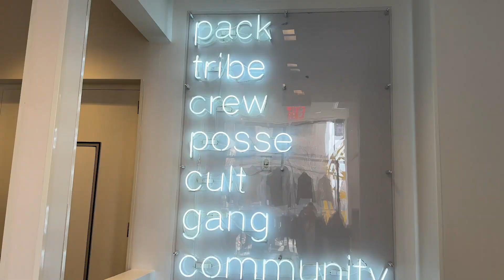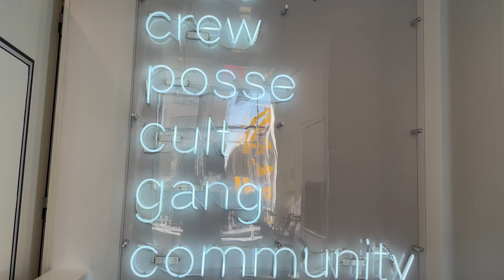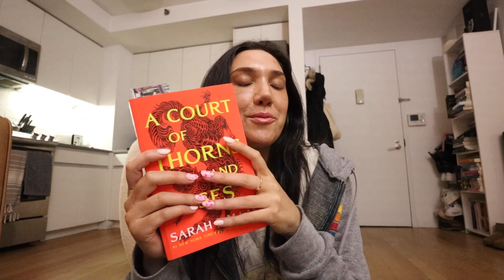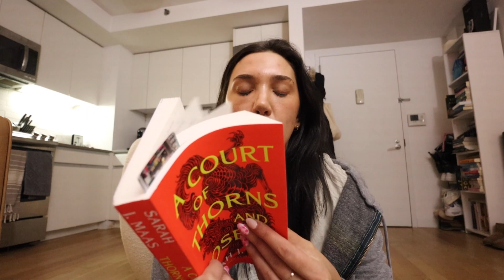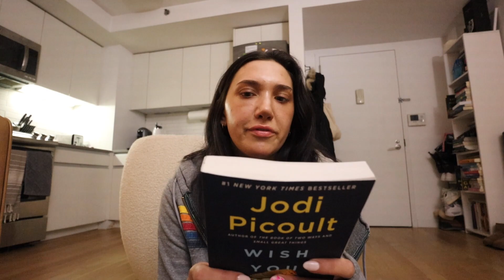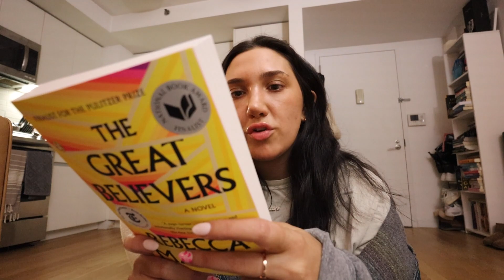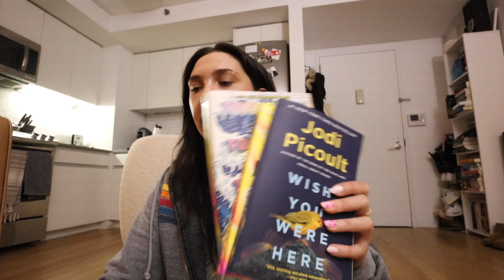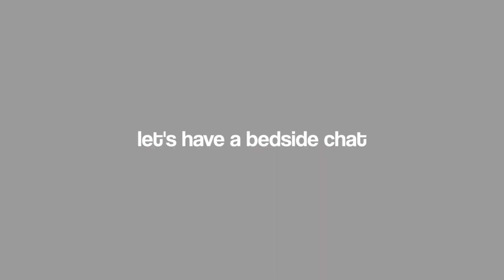VLOG: NYC days in my life! new books, makeup, real chats + pack/prep for tour!!!!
hi!  i love you guys!!! enjoy these few days in my life in NYC!!! we have fun going to dinner with friends, working out, trying some new makeup, new books + packing for tour in ATL!

$$ off UBER RIDE: code kl0zq
$$ off UBER EATS: eats-kl0zq
$$ off LYFT RIDE: code BROOKE317616